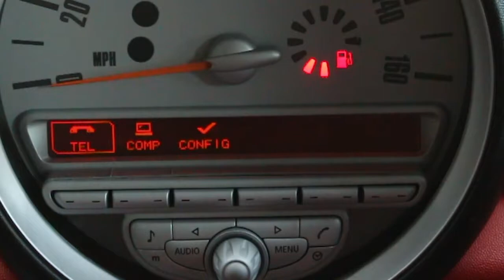2010 Mini Hatch Cooper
2010 59 MINI HATCH COOPER 1.6 COOPER 3d 118 BHP

Exterior
00:14
Interior
01:00
Test Drive
01:57

Music: Music by Jason Shaw (audionautix.com) Pop Tune (shorten music to 03:16 at 01:43)